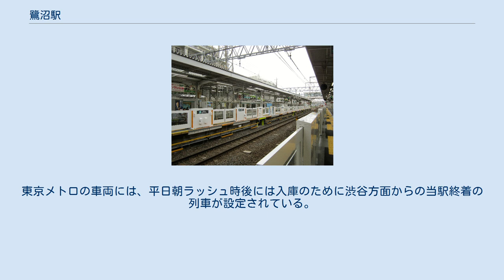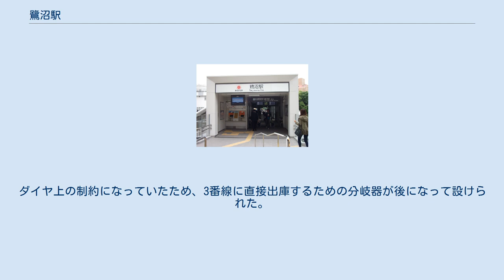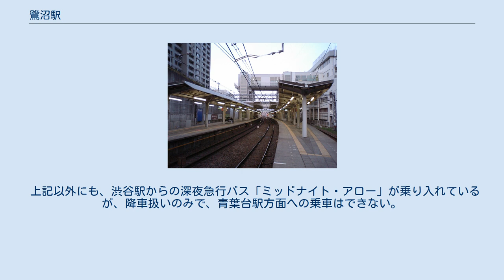鷺沼駅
鷺沼駅（さぎぬまえき）は、神奈川県川崎市宮前区鷺沼三丁目にある、東急電鉄田園都市線の駅である。
 駅長所在駅。
鷺沼管内として宮崎台 - たまプラーザ間を管理している。
ホーム部分は丘陵を切り崩して作られたため、掘割構造となっている。
 両側の1・4番線は待避線となっており、平日朝ラッシュ時の上り以外は主に緩急接続時に各駅停車が入線する。
その際急行は2・3番線に入線し、当駅で緩急接続をしない各停は主に2・3番線に入線する。
平日朝ラッシュの上りでは、準急と各駅停車が交互発着を行う。
 南隣に東京地下鉄（東京メトロ）鷺沼検車区、北隣に東急電鉄長津田検車区鷺沼車庫が隣接するため、一部列車は当駅を始発・終着駅としている。
 溝の口駅から当駅までの複々線化計画がある（運輸政策審議会答申第18号、交通政策審議会答申第198号）。
 （出典：東急電鉄:駅構内図） 駅舎は掘割を上がった地上部分にあり、約2階分の高低差がある。
改札口は正面口と北口があり、このうち北口は2011年3月29日に設置された。
 駅舎とホームを連絡する通路は2か所で、宮前平方の通路は階段に加えて跨線橋から上半分のみ上りエスカレーターが設置されている。
たまプラーザ側の通路には階段はなく、上下エスカレーターとエレベーターのみ設置されている。
また、北口はたまプラーザ方の通路にのみ接続している。
 以前は宮前平方の通路のみであり、また跨線橋からホームへは両側に階段が設置されていたが、当駅のバリアフリー対応に際して、たまプラーザ側の新通路が設置された。
 トイレは宮前平方通路上と、多機能トイレが正面口改札前に設置されている。
 当駅の宮前平駅方（東側）に田園都市線の両側に車庫が広がる。
車庫は勾配の途中に立地するため、当駅に近い側が地上、宮前平駅方は高架となっている。
当駅から田園都市線は宮前平駅まで両側を車庫の高架に挟まれた急な勾配を下っていく。
 車庫を併設するため、朝間は上下ともに始発列車が数本設定されており、早朝の上りには、渋谷方面だけでなく大井町線への直通始発列車も存在する。
東京メトロの車両には、平日朝ラッシュ時後には入庫のために渋谷方面からの当駅終着の列車が設定されている。
 夕方から深夜にかけては、大井町線からの下り当駅止まりの列車が設定されている。
田園都市線渋谷方面の始発列車は主に3番線を使用し、終着列車は1番線を使用する。
大井町線直通の始発列車は主に4番線から発車し、終着列車は2番線に到着する。
朝は当駅始発の各駅停車が数本設定されている。
 かつては、当駅始発の急行（「鷺沼急行」とも呼ばれた）が朝の最混雑時に3本設定されていたが、当駅までの区間で混雑がすでに激しく輸送力の増強が望まれたため、長津田始発に変更された。
 以前は東京メトロ鷺沼検車区から3番線へ直接出庫することが不可能であり、上り始発列車が駅に入線する際にはスイッチバックが必要であった。
ダイヤ上の制約になっていたため、3番線に直接出庫するための分岐器が後になって設けられた。
大井町線からの当駅終着電車は下り2番線に到着し、車庫へは上り本線を跨ぐようにして入庫する。
 東京メトロの車庫を有するため、車両交換を行うことがある。
 車庫から直接4番線に出庫させることはできないため、車庫から一度1番線に入線し、宮前平側本線を経由してスイッチバックを行い、4番線に入線する。
 2020年（令和２年）度の1日平均乗降人員は46,287人である。
 川崎市宮前区の商業の中心だが、区役所は隣の宮前平駅が最寄りである。
 上記以外にも、渋谷駅からの深夜急行バス「ミッドナイト・アロー」が乗り入れているが、降車扱いのみで、青葉台駅方面への乗車はできない。